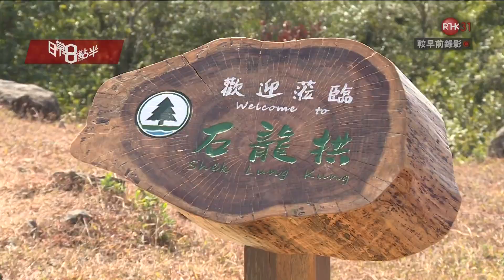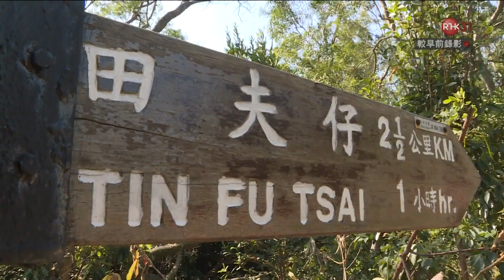191224013001 031 日常8點半 1